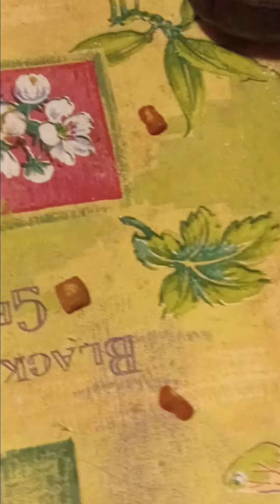carne de cecina part 1 tune in for more videos